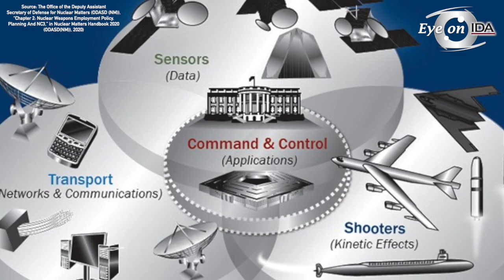Eye on IDA: Hutton on Nuclear Deterrent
Rhiannon Hutton discusses modernization of the U.S. nuclear deterrent, why it’s foundational for national security and defense, and how IDA is analyzing this issue.